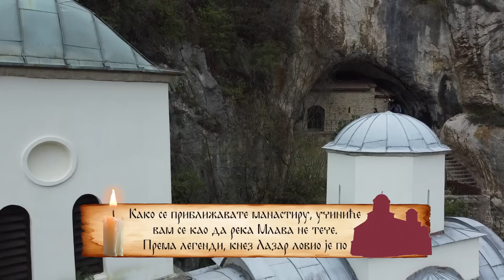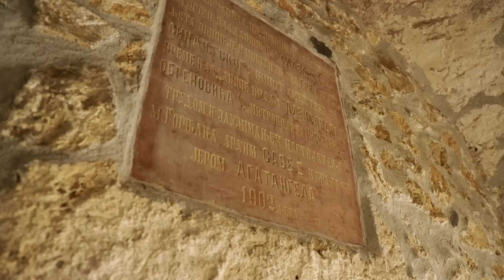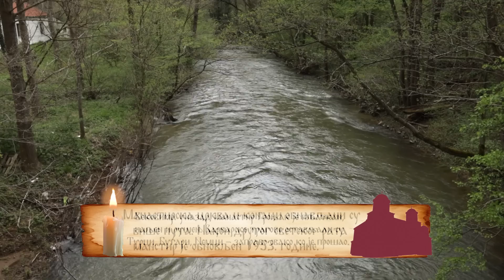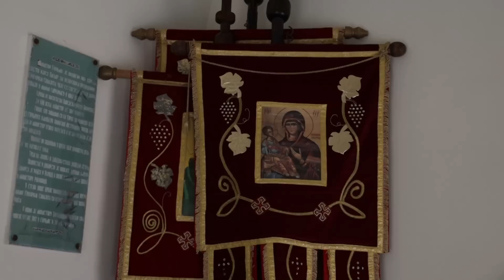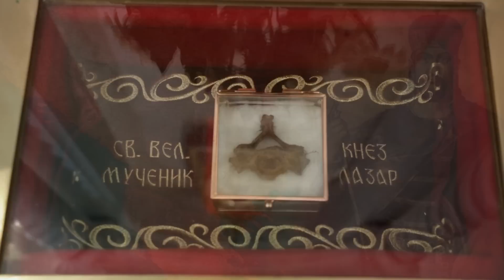Srpske svetinje ep. 181 10.05.2023. Manastir Gornjak